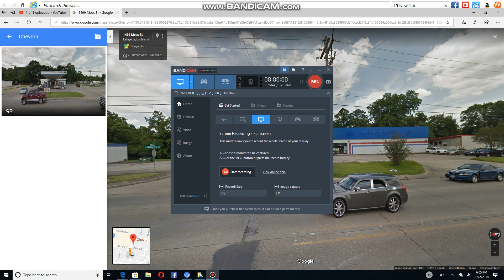Abandoned CarQuest Auto Parts in Lafayette, Louisiana (Partial)